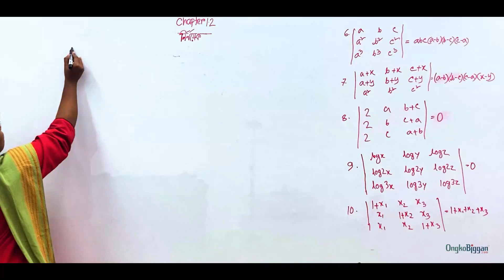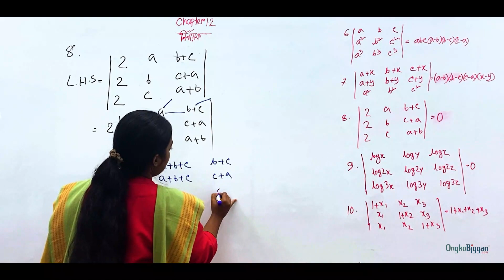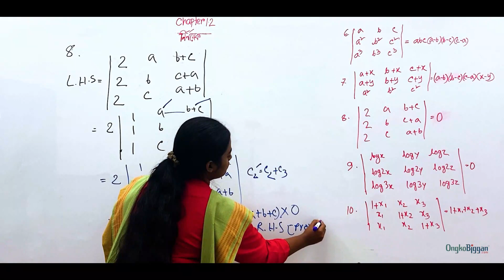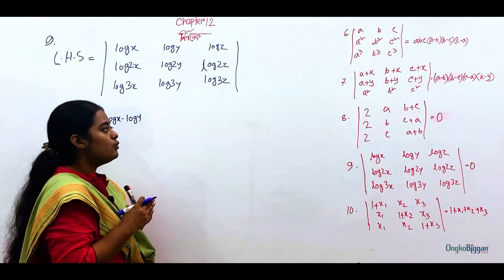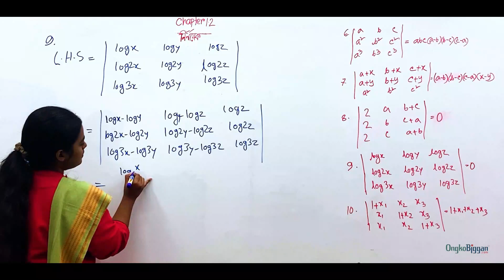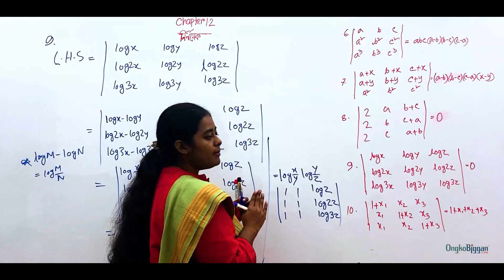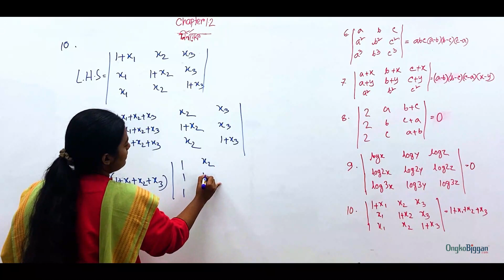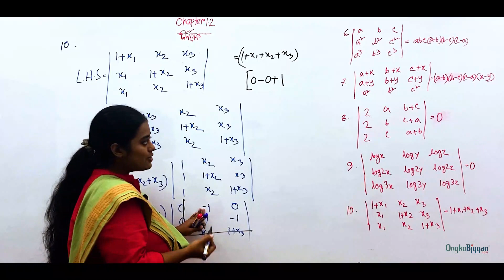7 এইচএসসি উচ্চতর গণিত ১ম পত্র:অধ্যায় ১.২ঃ নির্ণায়কঃ প্রমাণ সংক্রান্ত নির্ণায়কের গাণিতিক সমস্যা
HSC Higher Math 1st Part

 / ongkobiggan

Series: অধ্যায় ১.২ঃ নির্ণায়ক  [HSC]